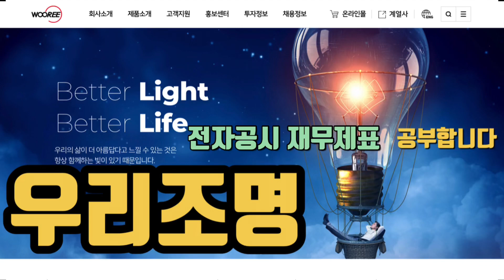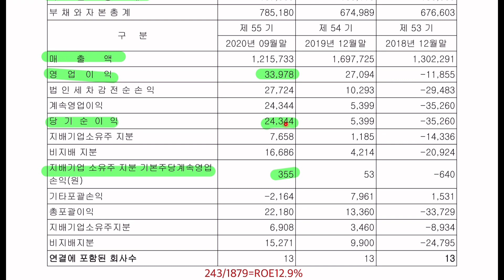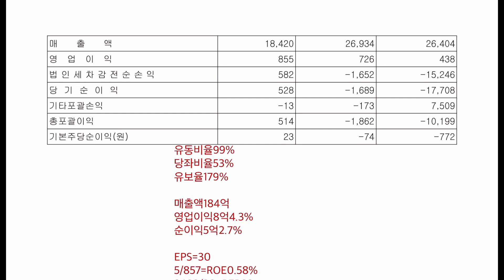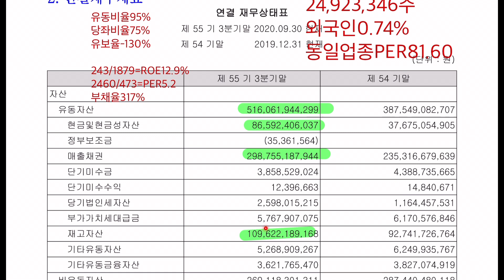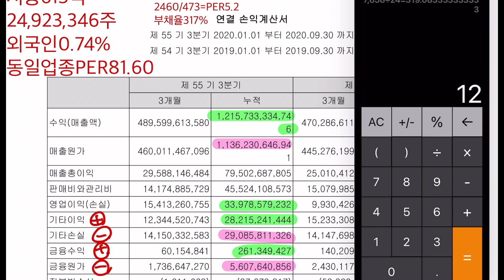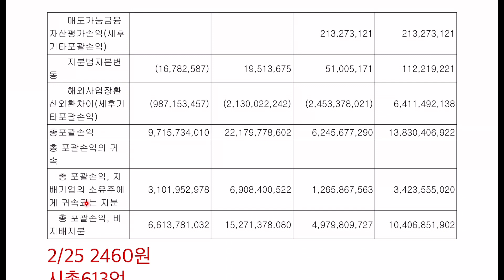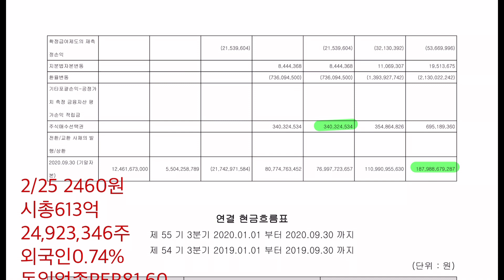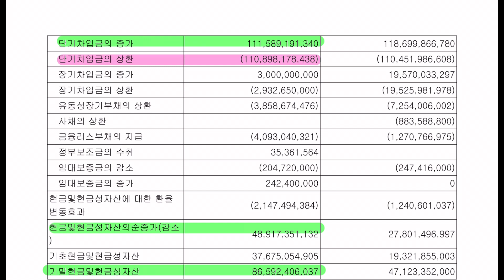우리조명 전자공시 재무제표 공부합니다. 홈페이지,전자공시,사업설명,재무제표,마무리까지 공부해야지